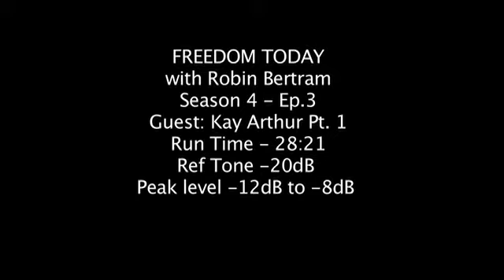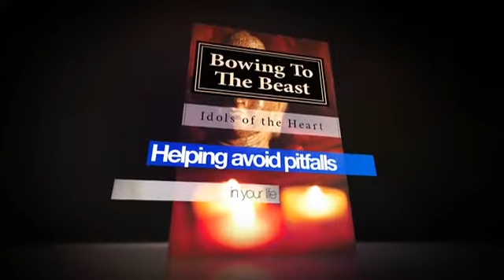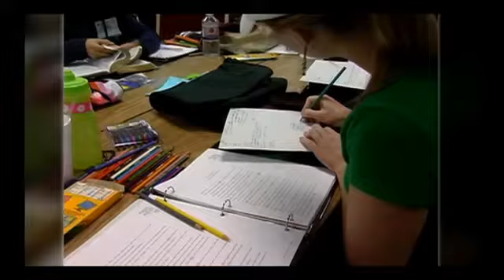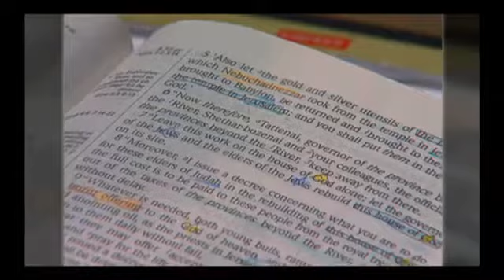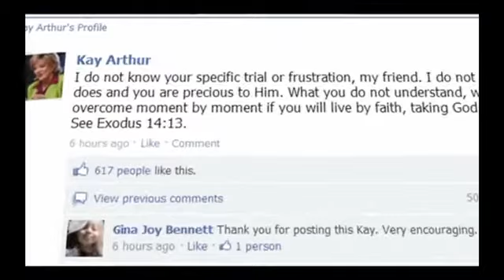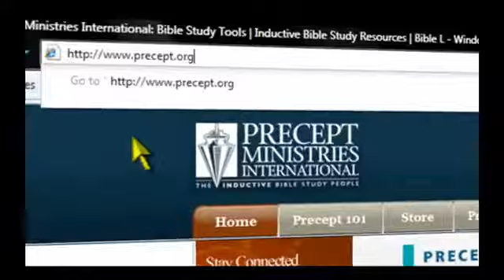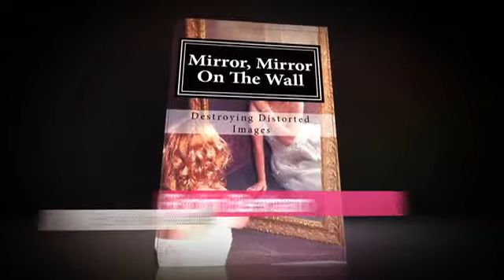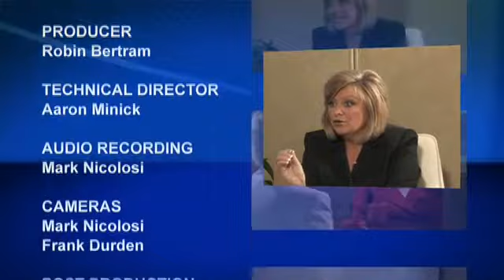Freedom Today TV with Kay Aurthur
Freedom Today is a new, cutting edge Christian television show which addresses current "In the News" issues, biblical worldview, radical life-changing testimonials, and solid, biblical teaching. Fresh and innovative, this program promises to capture triumph over tragedy, thus encouraging personal growth and intimacy with Jesus Christ. With a contemporary loft setting within a warehouse as the backdrop, this show is geared toward young adults as well as the mature individual. Freedom Today is provocative, modern, and addresses hard-hitting questions with strong, biblical solutions which will promote... Freedom Today!